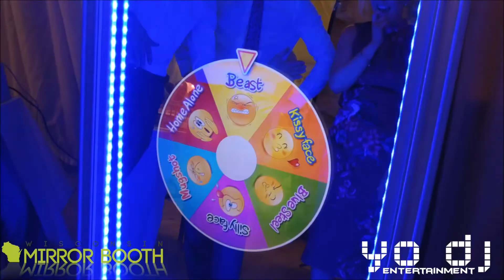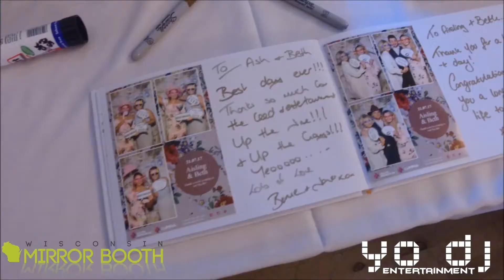Wisconsin Mirror Booth Commercial